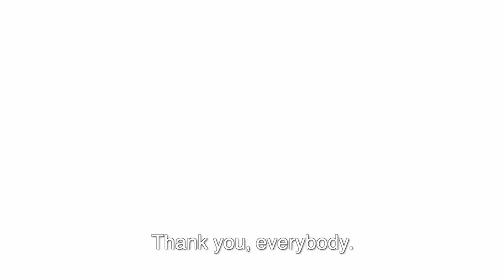Nesta Talks to... McKenzie Wark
As we face global crises - who are the people that might help us understand the ever-changing world we live in? In this conversation, McKenzie Wark suggests the pivotal thinkers that could navigate us towards a brighter future, including Achille Mbembe, Hito Steyerl, Cory Doctorow, Keller Easterling and Jackie Wang.

In exploring the thoughts, work and theories provided by these diverse and inspirational minds, Wark examined how we might implement ideas that could provide a roadmap for how we can work towards a better tomorrow.